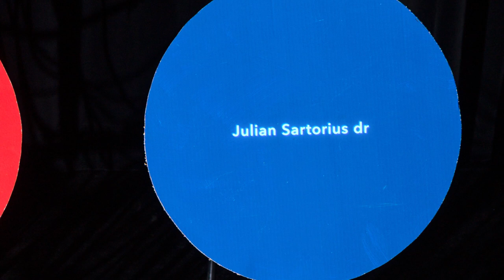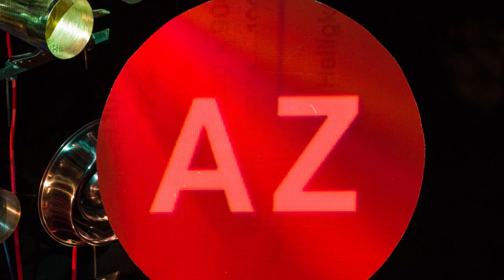Julian Sartorius "Solo" - Schaffhauser Jazzfestival 2017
Julian Sartorius dr

Videoproduktion: bürobureau.com